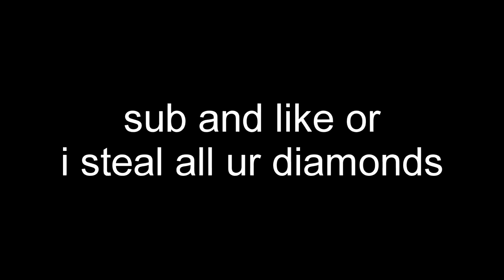Worst assassin ever? | Minecraft: Sneaky Assassins Minigame